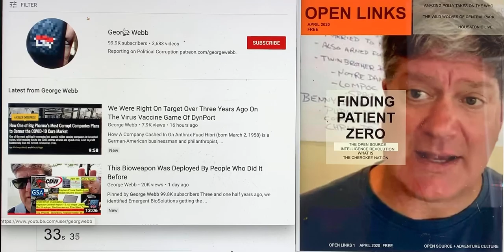How to explore data using open links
A introductory tour of a photo conceptual project in virtual space which explores open source information